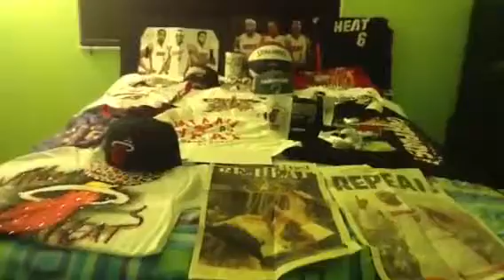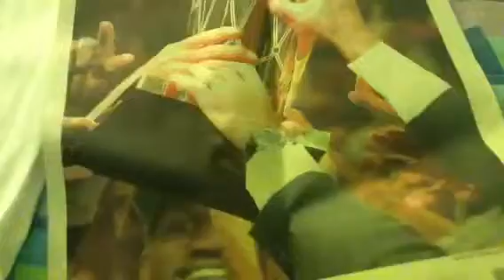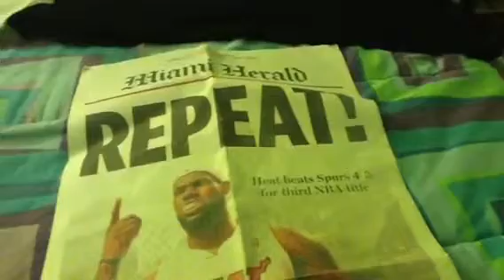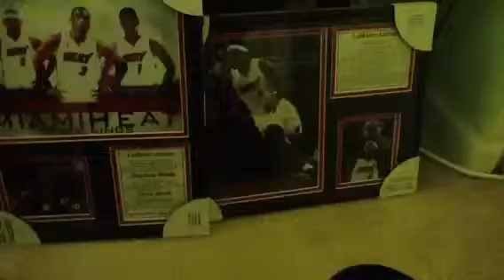Miami Heat Fan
MIami Heat Stuff